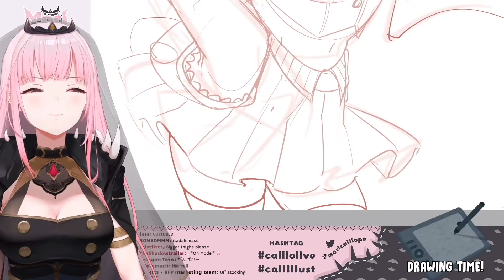Calli is way too happy to be drawings Senchou’s thicc thighs...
Look at our reaper get all flustered ^_^